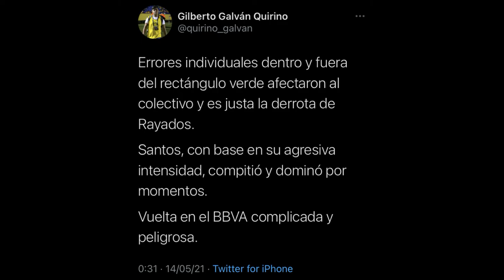SANTOS LAGUNA derrota a RAYADOS Cuartos de Final Guardianes 2021 •VLOG•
En este video volvemos a las canchas cubriendo la Ida de los Cuartos de Final del Guardianes 2021 entre el Santos Laguna y Rayados de Monterrey.

-¿Cómo se lleva a cabo una cobertura en pandemia?

-¿Qué se observa y de dónde?

-Análisis en los tramos del encuentro.

-Facebook: Gilberto Galván Quirino (página)